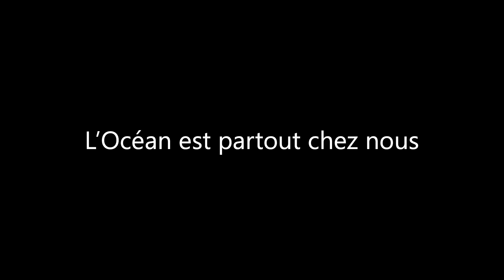Océan invisible, exploration de notre propre monde | Alice VITOUX | TEDxSaclay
L'Océan est partout. Pourtant nous l'ignorons. Il n'est pas simplement au bord de plage, il est aussi dans notre assiette, dans notre salon, et même sur nous. Alice Vitoux sensibilise des milliers de personnes à la préservation de ce monde invisible en proposant une approche systémique. Elle vous étonnera avec des espèces marines aux 9 cerveaux, vous inspirera en reliant quotidien et fonds marins et vous alertera sur ce milieu aujourd'hui en danger. Ici, Alice vous dévoile pourtant une très bonne nouvelle... pour le monde marin, autant que pour nous.
Femme aux mille projets, Alice Vitoux est ingénieur dans les médias et autrice d’un livre sur le voyage. Elle se passionne pour le monde marin : elle s’intéresse à la pêche, dévore les anecdotes sur la faune aquatique, étudie les impacts du dérèglement climatique.
Membre de Surfrider Foundation Europe et de la Fresque du Climat, elle fait de la protection des océans son cheval de bataille. En 2019 Alice crée « La Fresque Océane », un atelier de sensibilisation pour faire découvrir l’océan de manière systémique. Son souhait ? Donner à tous les clés pour agir et protéger le monde marin. Femme aux mille projets, Alice Vitoux est ingénieur dans les médias et autrice d’un livre sur le voyage. Elle se passionne pour le monde marin : elle s’intéresse à la pêche, dévore les anecdotes sur la faune aquatique, étudie les impacts du dérèglement climatique.
Membre de Surfrider Foundation Europe et de la Fresque du Climat, elle fait de la protection des océans son cheval de bataille. En 2019 Alice crée « La Fresque Océane », un atelier de sensibilisation pour faire découvrir l’océan de manière systémique. Son souhait ? Donner à tous les clés pour agir et protéger le monde marin.

Fresque du Climat
Surfrider
Learn&Kiff
Fresque Océane This talk was given at a TEDx event using the TED conference format but independently organized by a local community.